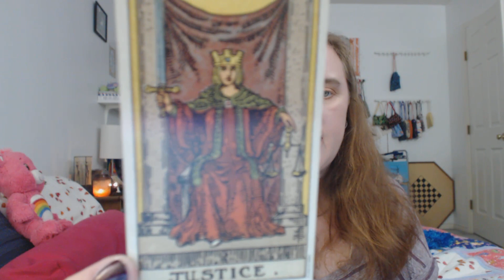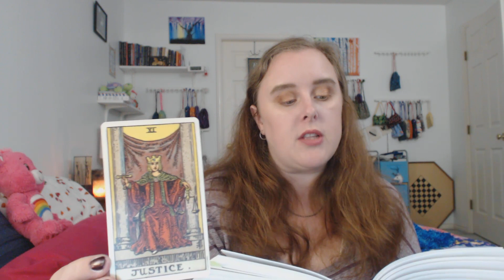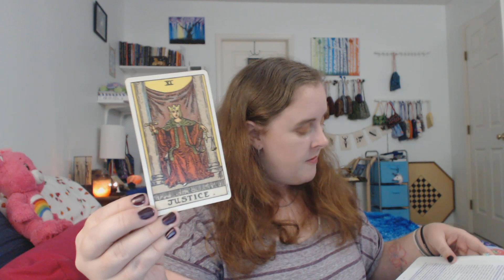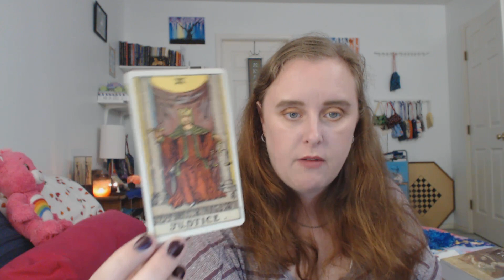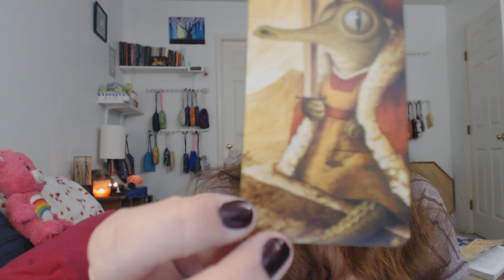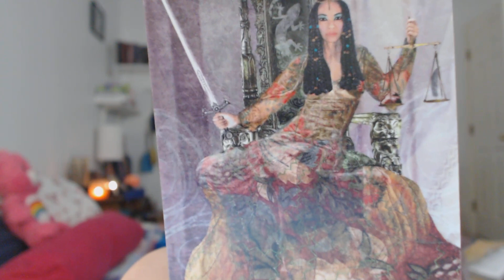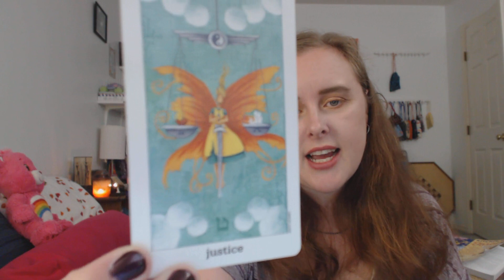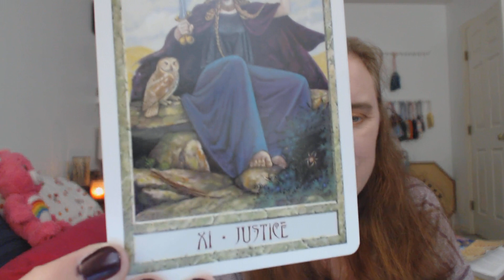The Major Arcana | Justice | Tarot Memoirs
🌳 UP TO DATE LINKS CAN BE FOUND AT MY LINK TREE:
🌟 In my Tarot Memoirs series, I explore the archetypes of the Tarot and relate them to my personal life experiences. In each video, we'll look at some images of the card from different decks, I'll share some thoughts on that card's meaning and then I will share experiences I've had that I correlate with that card's energy.

Do you have a Justice experience to share? If you'd like to participate in this journey with me, share your comment, Instagram Post, or video - using the hashtag TarotMemoirs - or - join us in the Facebook Group for discussion!

Journal Prompts for this week from Journaling the Tarot by Andy Matzner:
1. What consequences are you experiencing due to a previous action on your part?
2. How is guilt impacting your life? What might you do in order to release that guilt?
3. What are you an example of? How does that make you feel?
4. For what do you need to accept responsibility?
5. Do you believe in Karma? If so, how is it operating in your life?

Books Referenced:
Kitchen Table Tarot
Holistic Tarot
78 Degrees of Wisdom
Journaling the Tarot: A Little Book of Big Questions

🛒 All the deck bags and reading cloths I feature on this channel are made by my wife Peggy! Visit her Etsy Shop, Sparx Creations to buy your very own peggybag or reading cloth

🛒 If you'd like to book a Supportive Tarot Reading, you can do that